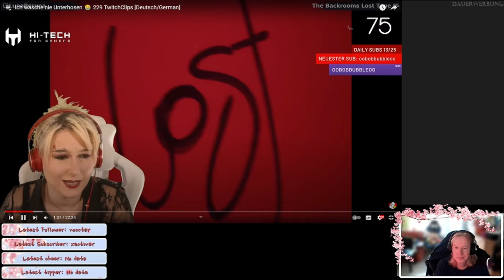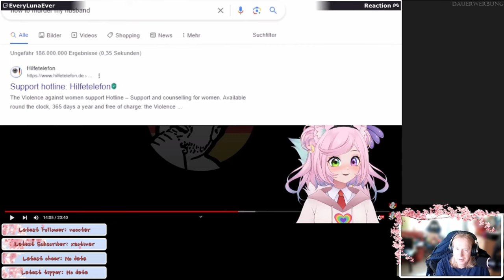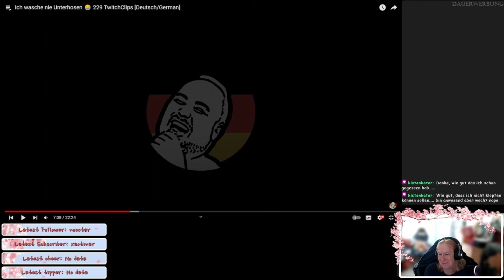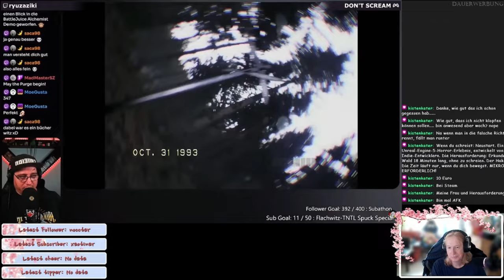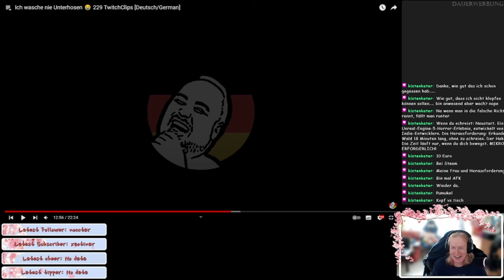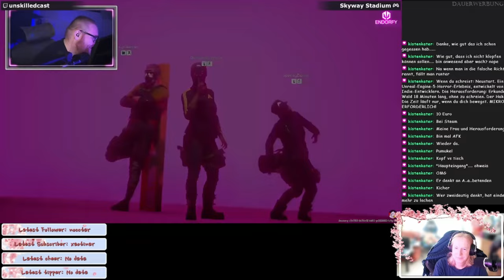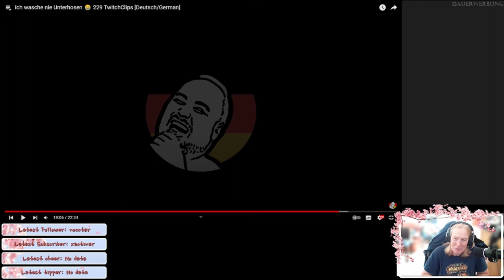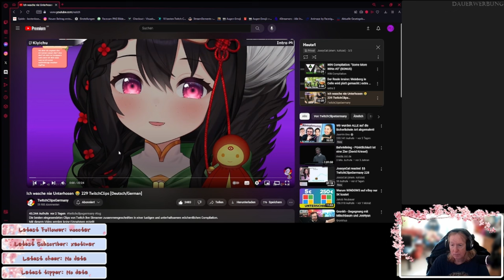JossysCat 👀reactet TwitchClipsGermany 229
Heute wird viel mit Schreck gearbeitet...ein neues Game, fehlgeleitete Alerts und andere Widrigkeiten sorgen dafür. Meine Kommentare...eventuell auch!
Ach und meine Clipfreigabe ist auch noch drin!